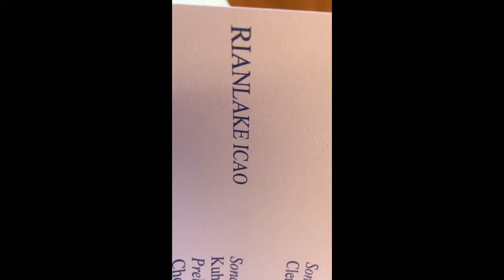RiansJun 4, 2016